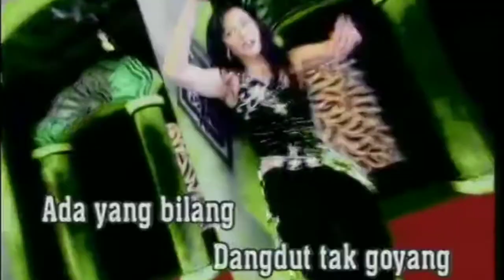hy gaes gaes... gimana .. masih pusing sama Corona.. eh oknum corona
pemasangan antigores body dan antigores layar laptop